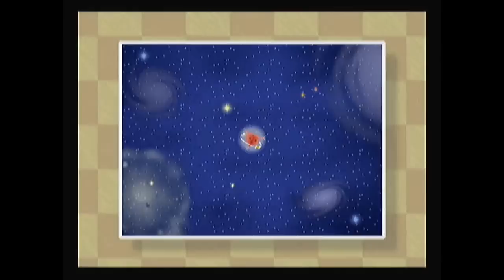Kirby 64: the Crystal Shards - Episode 1 (featuring JamesmanXtreme)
Ten days after New Year's, I finally get around to starting my next Let's Play.
Joining me over Skype is the great Captain Regenold, aka JamesmanXtreme.

If the video looks a little different, that's because I am now using a Diamond HD Game Capture device. Hope it looks little better than the Gigaware, which refused to record my Wii properly.

Also, thanks to Nero Angelus for helping me with the title card animation. My computer is old and I'd rather not risk crashing it while trying to use Flash.